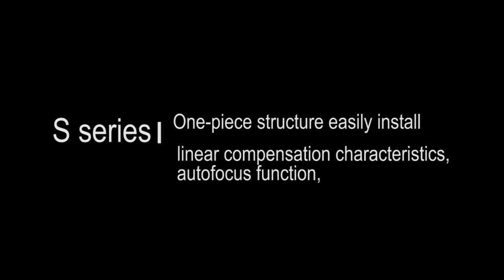Semi-AutomaticVideo Measuring Machine